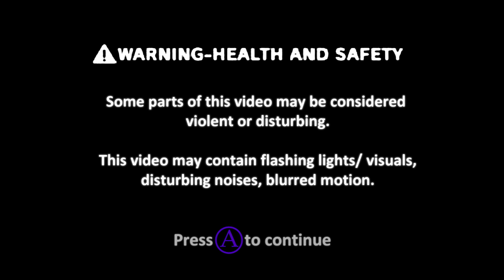Aster's Archives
I almost didn't think of a valid A word, I was going to boast feeling like I'm the first to post navel vore on youtube, not sure if that's really an accomplishment, but no, a core memory unlocked of unsolicited pixel gif vore animation videos, I believe by someone named Bean, if my memory is good enough.

But anyways, This is a compilation of videos and animations of my Character Aster, which when I got more in the swing of making models, I made a good few anims of him, some that are lost now sadly.

Aster was originally owned by IzzyFatCat, and debuted in a comic called "King's Feast" Which you can buy from Izzy's Ichio along with other comics!

The songs used in the video are:
Kirby 64 - MidBoss Theme
Zelda 64- Home Theme
Smash Wii- Unfounded Revenge
Also some snippet lines from with Wish Dragon! (Thought long's voice would be a good fit .w.)